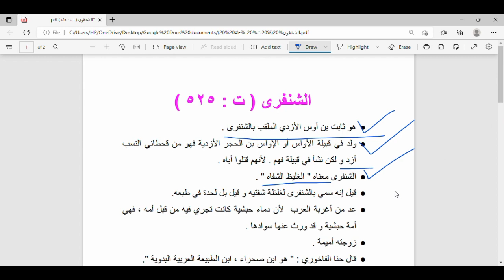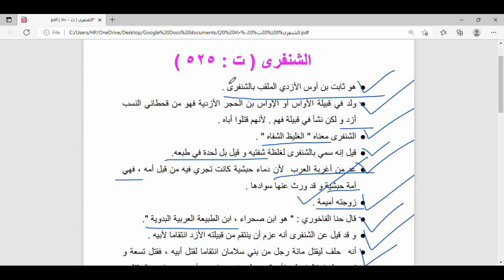{ Unit :1} ||الشعراء الصعاليك || الشنفرى صاحب قصيدة لامية العرب|| MA Arabic Entrance exam, net ,set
This video is about the vagabond poet Sanfara ( الشنفرى ) .

Take a glance on that .I hope this will be very helpful and beneficial for us .